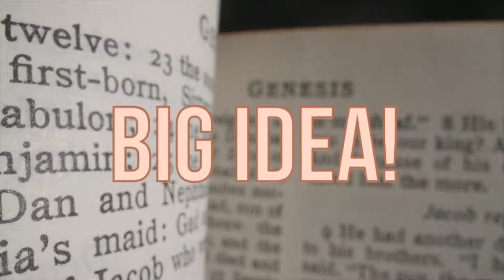March Week 2 | Elementary | Fellowship Kids TV